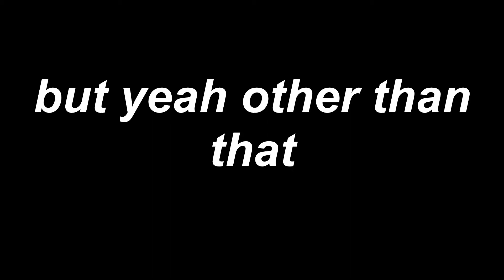listen to my music please